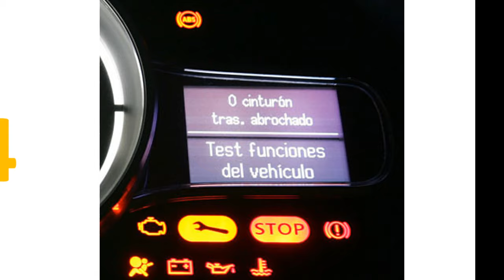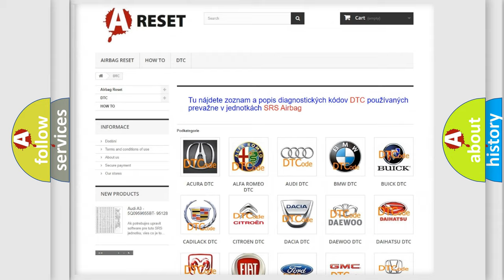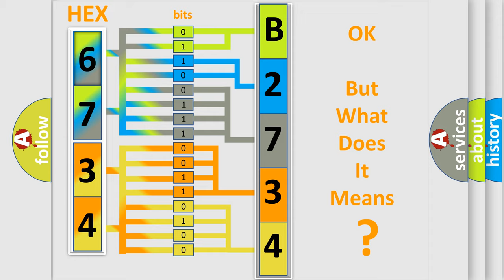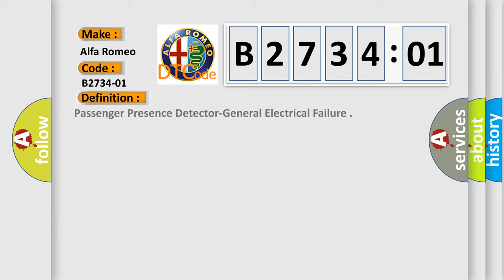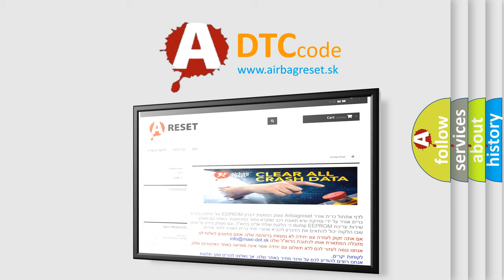DTC Alfa-Romeo B2734-01 Short Explanation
Contents:
0:21 Basic DTC analysis according to OBD2 protocol standard.
1:48 Insight into programming
2:58 A diagnostically understandable description of the Diagnostic Trouble Code
3:05 Basic error definition

Make:
Alfa Romeo
Code:
B2734-01
Definition:
Passenger Presence Detector-General Electrical Failure
Description:
Cause:
2 Squib Lines From Separate Circuits Coupled Together
Failure Type: